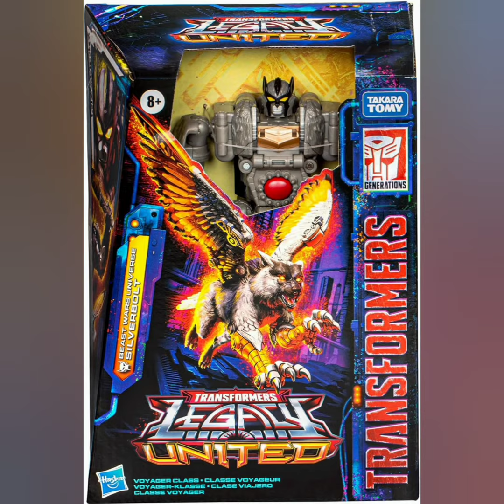Transformers Legacy United Voyager Class Beast Wars Universe Silverbolt